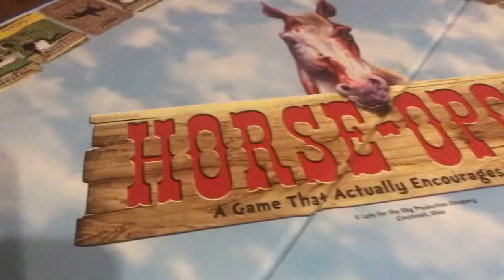Apartment reno!!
Today we work on the Housdens apartment and hang out!! Hope y’all enjoy and have a good night!!

Hey!! Also here’s the name and link of the bands music I’m using!